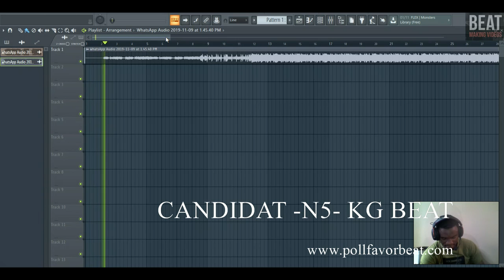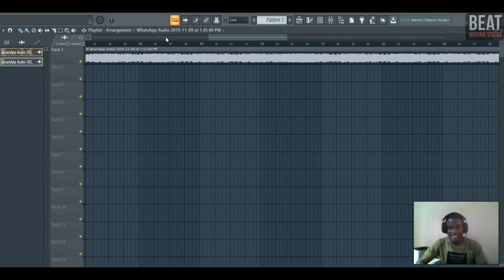candidat 5- TRAP - BEAT